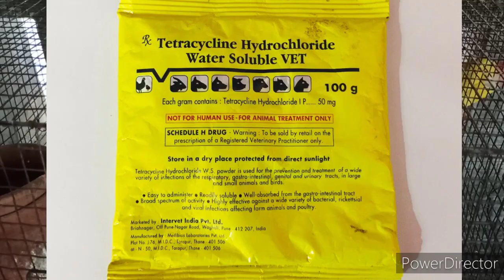How to care bird in rainy season.rainy season me bird's ka care or treatment.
rainy season me bird's ka aise care karoge to bird bimar nehi parega. healthy rahega Or breed v accha krega.